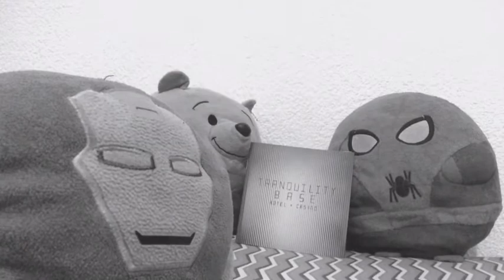Unboxing y Review de "Tranquility Base Hotel + Casino" (Arctic Monkeys)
HEY PAPUS!!
Después de tanta espera que parecía infinita, aquí está el video.
¡¡DISFRÚTENLO!!